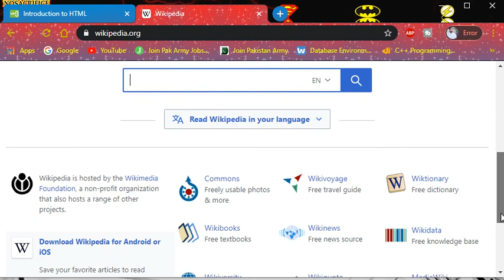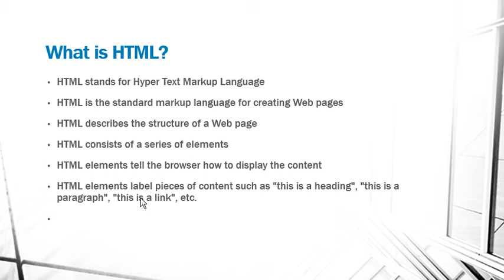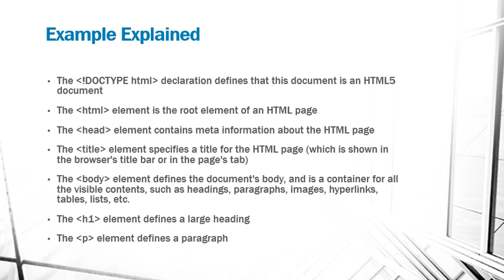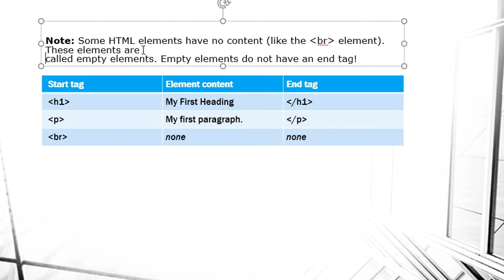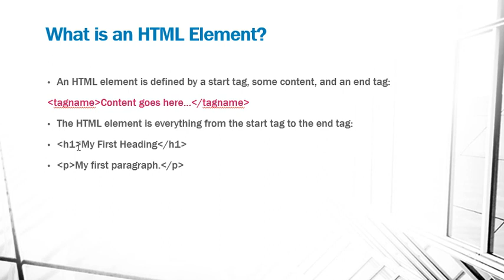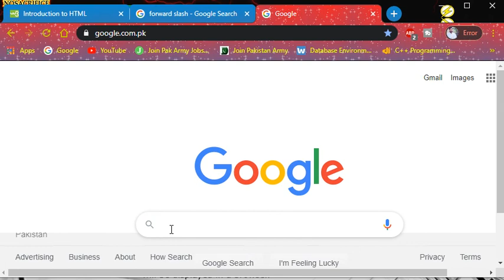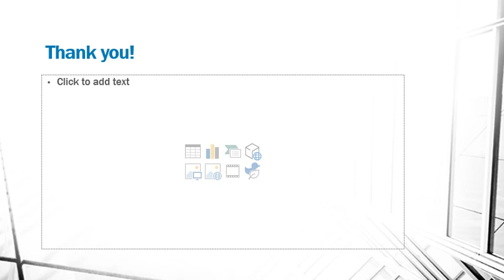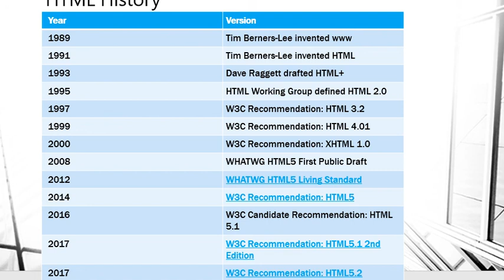What is HTML? | Web Development | P#1 | M.Zeeshan Khalid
hey
i made this video to make everyone easily understand the things related to this topic. Easy wording and easy techniques and used for understanding the topics.